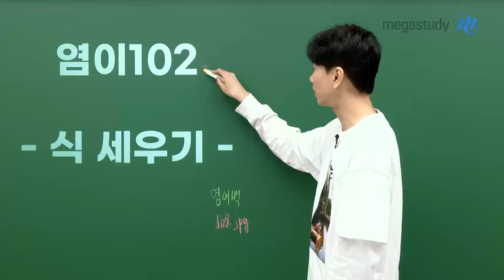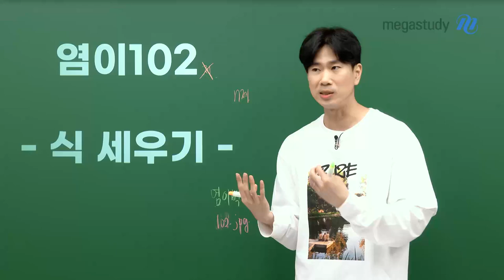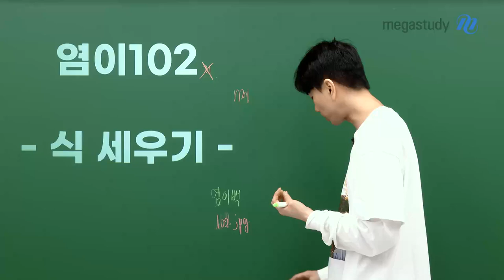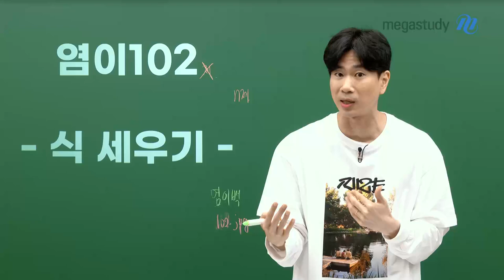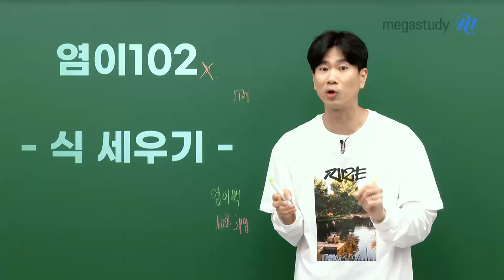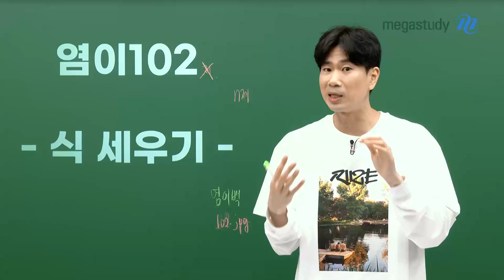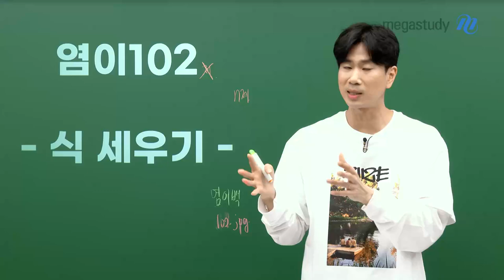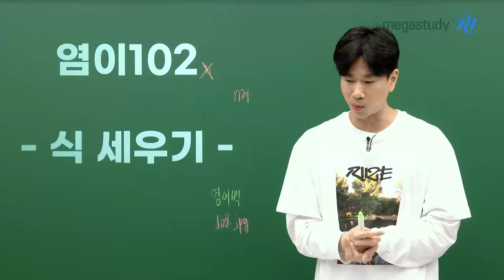[메가스터디] 수학 이승효쌤 - 고정관념 버리고 다른 길을 걸어야 성공한다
공부를 무조건 이렇게 해야 된다! 라는 선입견을 버려야 합니다
공부하는 방식은 다 다르고 자신만의 스타일이 있기 때문입니다

지금 시점에 뭘 해야 한다는 정답은 없기 때문에
각자에게 필요한 공부를 하면 됩니다!